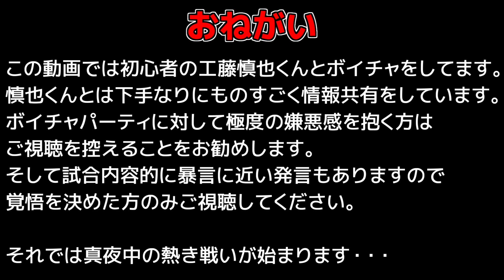【閲覧に覚悟必須】序盤に２吊りされた仲間を絶対に守ると決めた男の熱き戦い【デッドバイデイライト生存者】#4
深夜にやっています。
お酒も入ってます。
過激発言申し訳！！！

【プレゼント等受付中！】
〒160-0022
 東京都新宿区新宿5-18-14 新宿北西ビル3階
OmO事務局「まつばら万吉夫ゲームチャンネル」宛
※飲食物の受け取りは出来ませんのでご了承ください。